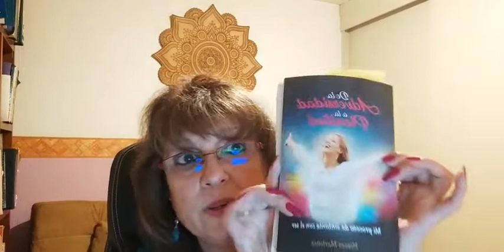NUEVOS COMIENZOS VIVIR INSPIRADOS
Dejame un like si te gusta, gracias por tu apoyo.
Consciencia en Sintonía con Nieves Martínez, espacio creado para el Despertar, para la armonía, equilibrio y Paz Interior, en sintonía con el Ser.
- Nuevos comienzos inicio año astrologico.
- Templanza y equilibrio
- Potentes sintomas y profundas sanaciones
- Vivir inspirado al conectar con tu Yo soy
 Gracias por compartir, bendiciones
APROVECHA HOY la promoción este curso:
Autosanación Cuántica
EL proceso de Despertar de Conciencia y Ascensión requiere por parte de cada persona el proceso de sanación, perdón, liberación y trasmutación de heridas emocionales y lealtades al linaje, que nos impiden nuestro proceso de evolución y Ascensión. El amor propio, la autoestima y valía personal es fundamental en este viaje ascensional. Sana y Libérate de equipajes ancestrales que no te corresponden.